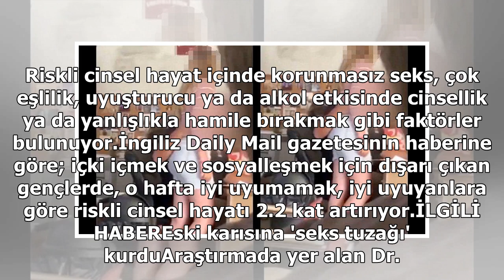Korunmasız sekste uyku faktörü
Bilim insanları, hafta içi 6.35 saat, hafta sonu 7.8 saat uyuyan gençlerin, cinsel hayatlarında daha düzenli ve çok uyuyan gençlere göre 1.6 ila 2 kat arasında değişen oranlarda daha fazla risk aldığını belirledi. Riskli cinsel hayat içinde korunmasız seks, çok eşlilik, uyuşturucu ya da alkol etkisi...